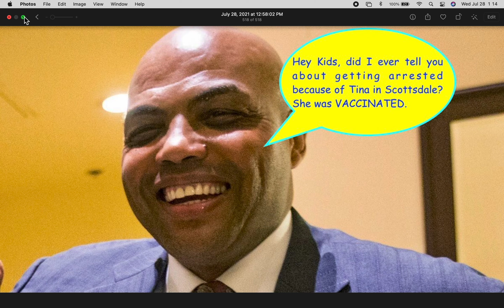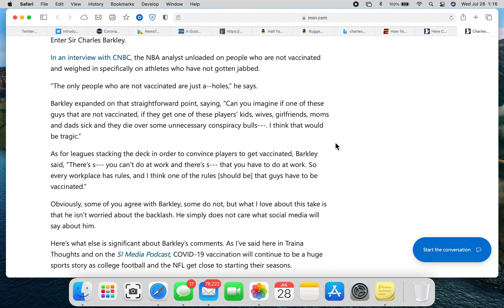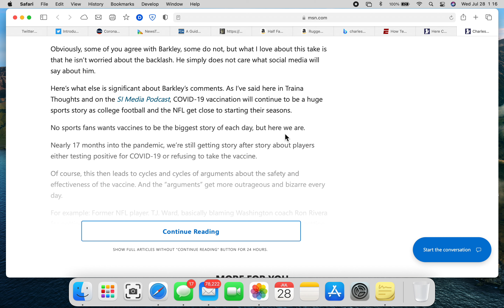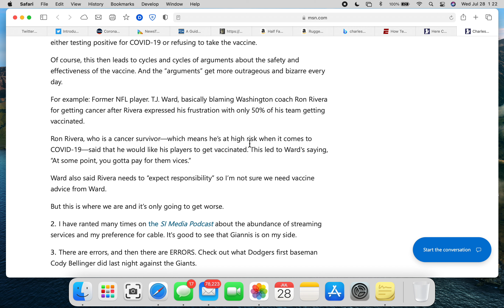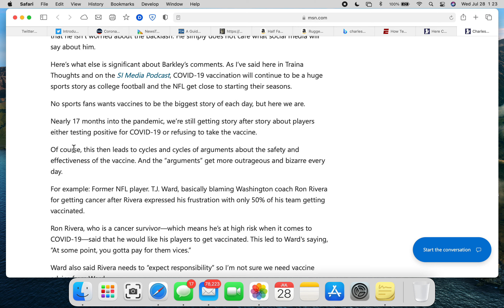Barkley said what about Scottsdale?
San Antonio women are UGLY! Just kidding. Sir Charles opened up a Corona and we're making fun of it all.